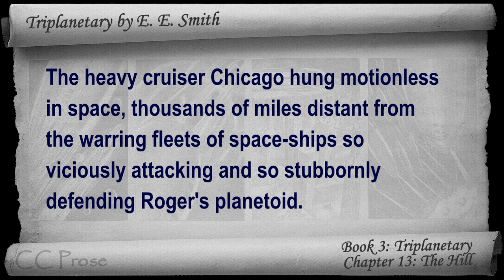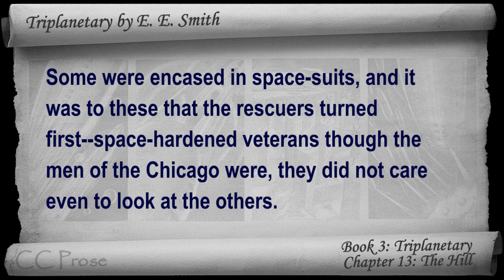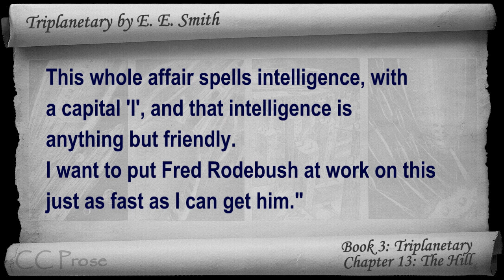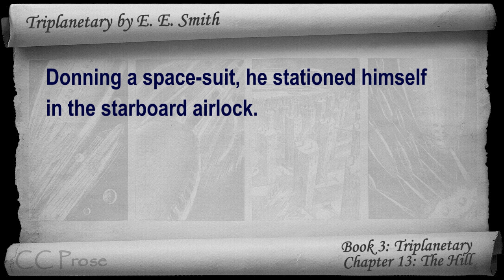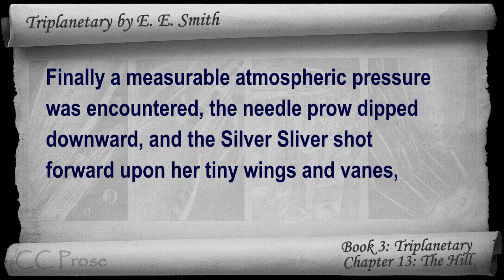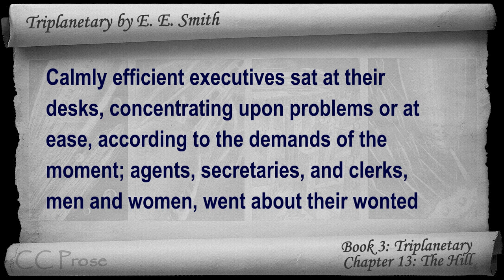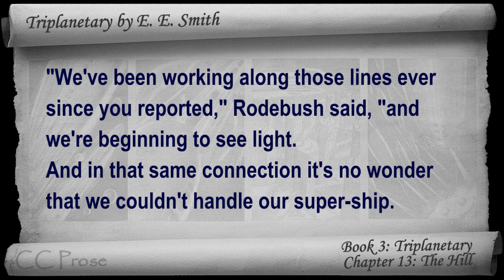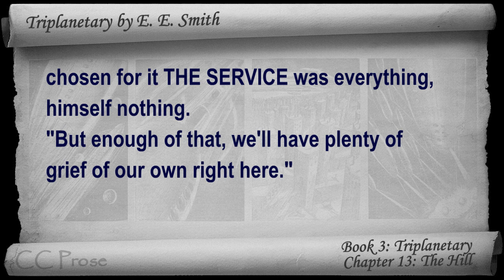Chapter 13 - Triplanetary by E. E. Smith - The Hill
Book 3: Triplanetary - Chapter 13: The Hill. Classic Literature VideoBook with synchronized text, interactive transcript, and closed captions in multiple languages. Audio courtesy of Librivox. Read by Phil Chenevert.